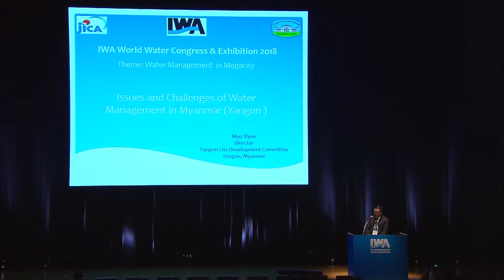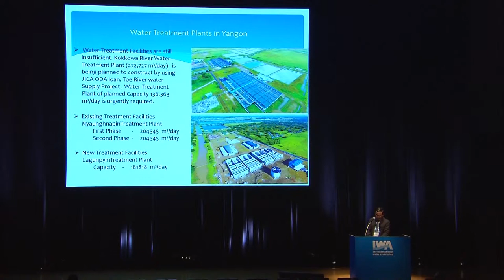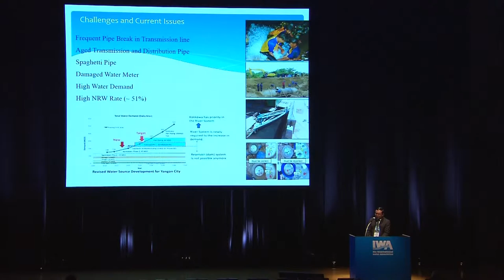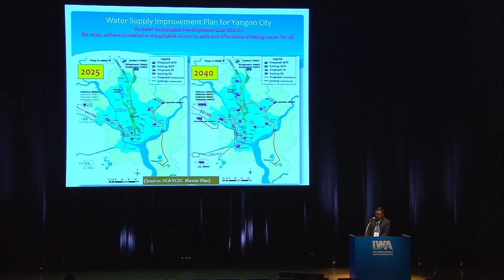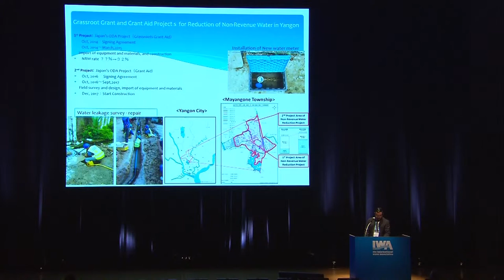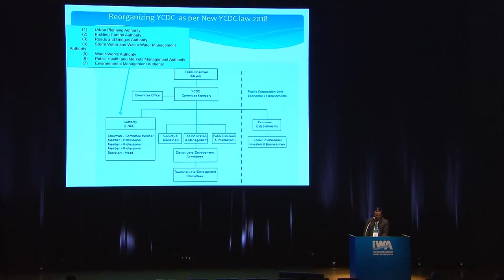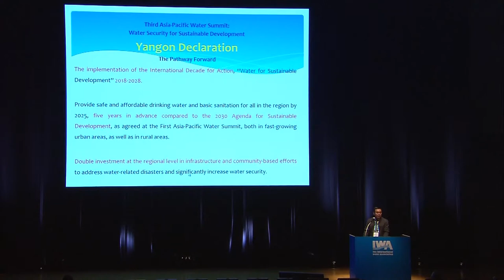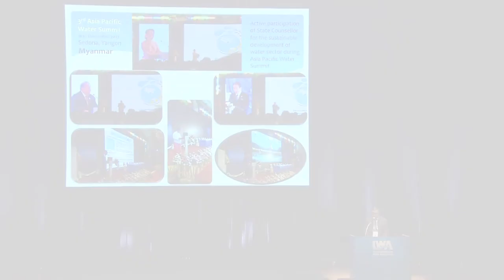Issues and Challenges of Water Management in Myanmar